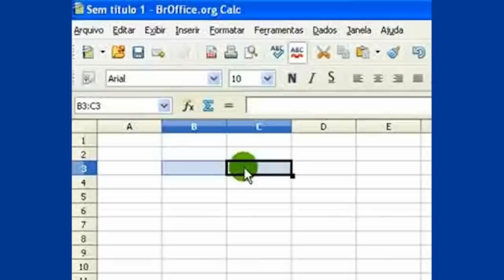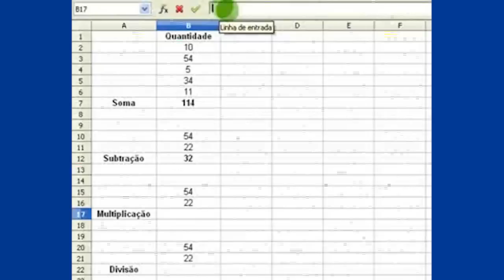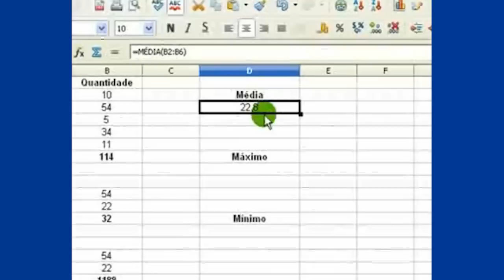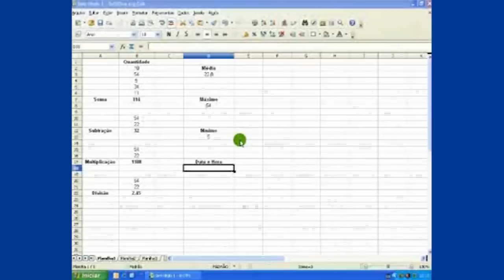Tutorial - BrOffice Inserindo e Editando Formas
Disciplina: Informatica Aplicada